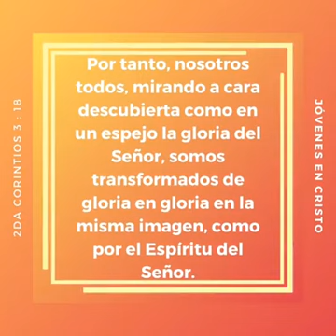REFLEXIONES, JÓVENES EN CRISTO